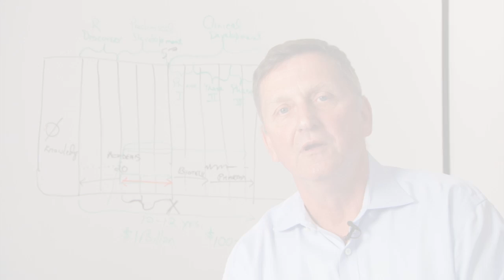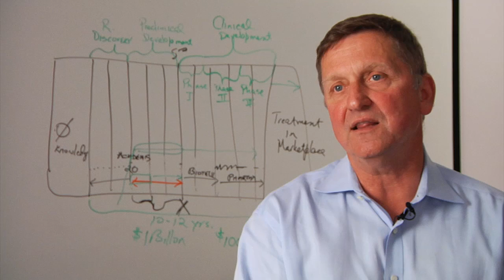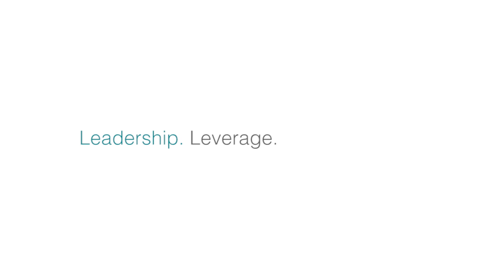Top Researchers Explain Why Accelerate Brain Cancer Cure Leads The Field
World-renowned cancer researchers explain why Accelerate Brain Cancer Cure leads the field in advancing new treatments for brain cancer patients.